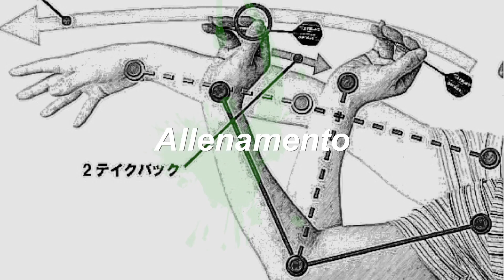Tecnica Freccette:Posizione braccio!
Analizziamo le varie posizioni del braccio durante il tiro.

Vieni a trovarci nei gruppi Telegram del Bulldozer Darts 🎯

Un ambiente unico dove poter condividere la tua passione ed usufruire, grazie al nostro partner Triplo20, di grandi sconti per i tuoi acquisti..